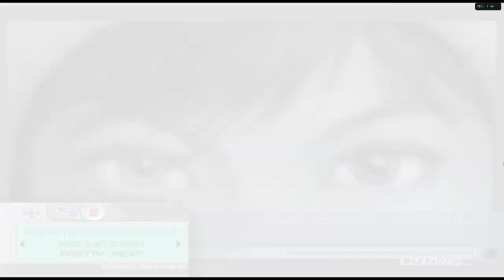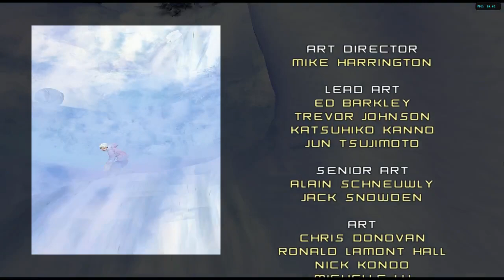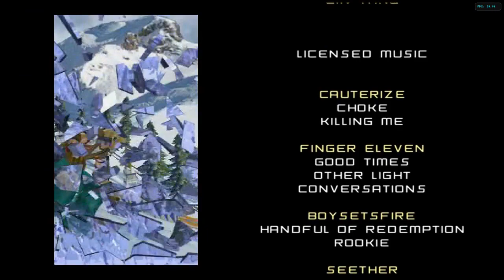1080 Avalanche Full Game - 1080p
Expert is missing some races, but aside from that, it is the full game.